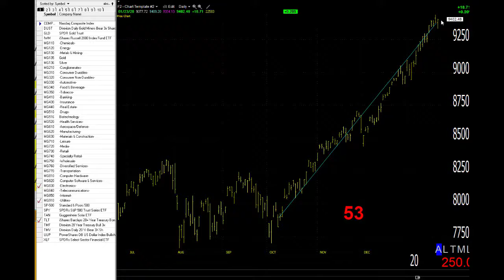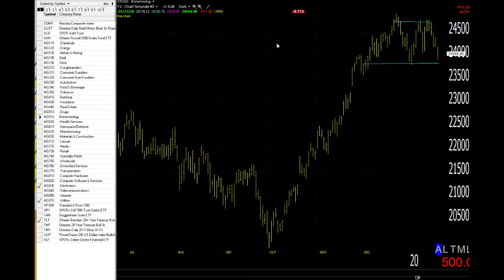01/24/20 Dave Landry's Market In A Minute-Again, Follow, BUT Remain Prudent